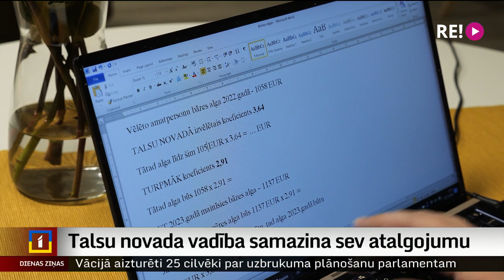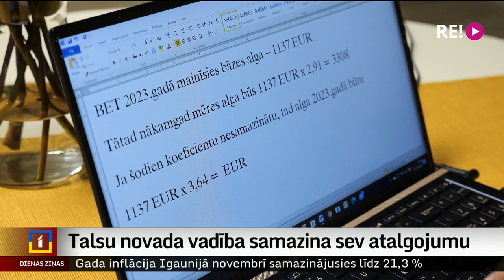Talsu novada vadība samazina sev atalgojumu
Pirms mēneša Talsu novada dome nomainīja vadību un jau tobrīd solīja sev samazināt algas par 20 procentiem. Šodien šāds lēmums arī pieņemts. Algu jautājumu pārskata arī citas pašvaldības Kurzemē, norādot, ka palielināt vadībai tās neplāno, bet izskata iespēju palielināt algas darbiniekiem.